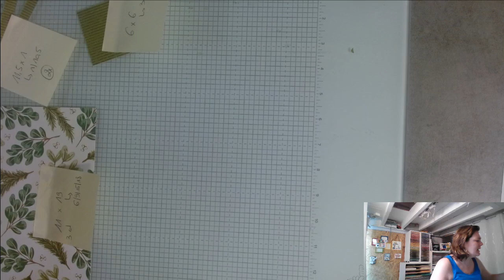Tuto Scrap Sac à Dos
Cyrielle MARIN, démonstratrice indépendante Stampin' Up !, je suis ravie d'avoir partagé avec toi ce projet créatif. Plus d'informations sur le projet ci-dessous ⏬⏬⏬